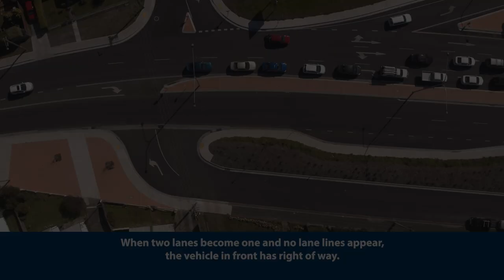21 Zip Merging